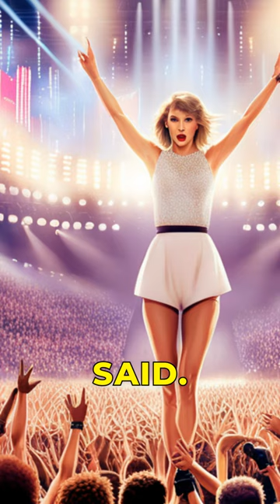Taylor Swift Announces '1989' with Unforgettable Performance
Witness the historic moment as Taylor Swift announces '1989 (Taylor's Version)' and receives an 8-minute deafening standing ovation at her last L.A. show. Don't miss this epic performance!